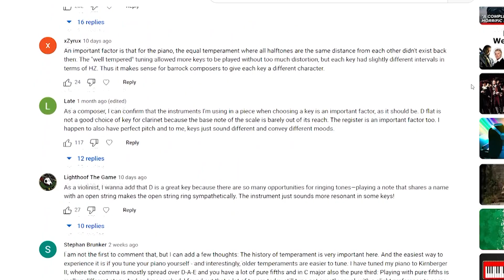Top 10 Mellow Classical Music Hits...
...as selected by my friend Adam and me!

Nothing too long (over 5 minutes) was allowed, and nothing too famous! Among the celebrated 'rejects' were Pachelbel's cannon, Barber's Adagio, Beethoven Moonlight and Pathetique, Claire de Lune, and lots of Chopin...